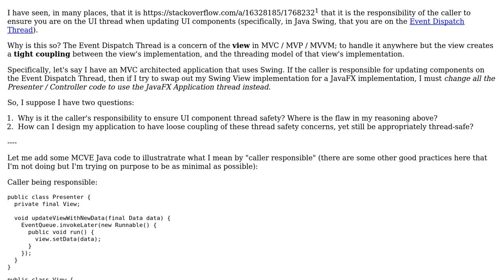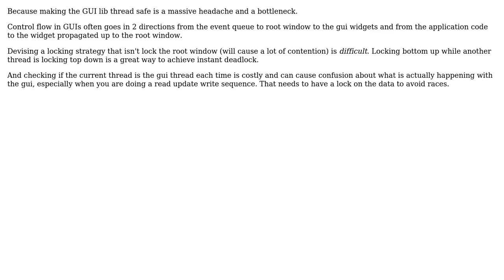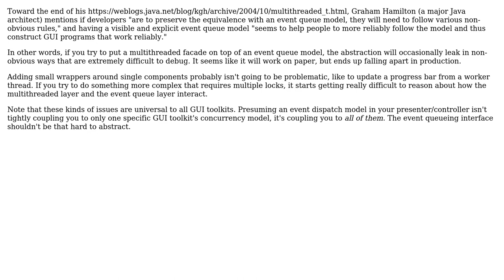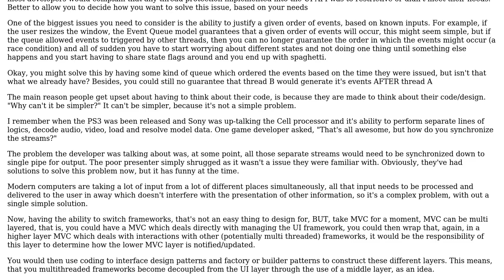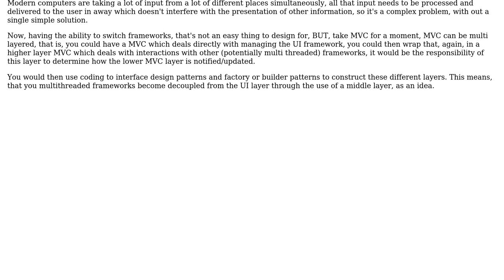Why is it the caller's responsibility to ensure thread safety in GUI programming? (4 Solutions!!)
Why is it the caller's responsibility to ensure thread safety in GUI programming?

With thanks & praise to God, and with thanks to the many people who have made this project possible! | Content (except music & images) licensed under CC BY-SA | Music | Images & others | With thanks to user ratchet freak user Patrick user MadProgrammer user Karl Bielefeldt user durron597 and the Stack Exchange Network Trademarks are property of their respective owners. You are responsible for your own actions.